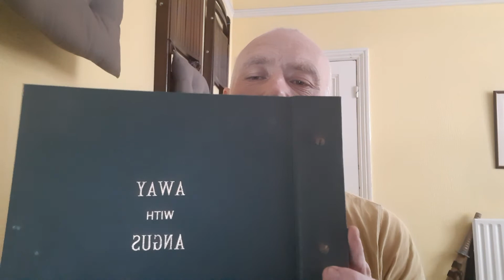Intentions.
Random acts of poetry- Away with Angus.

Fumbling through loose leaves
enveloped within the fantastic
marvel of imagination.
Turning vellum memories,
embracing conceptual meanderings
conclusions are drawn before
the last page. Blank the cliff
lies awaiting the sweeping wind,
anticipation of change as thoughts
are carved. Looking at the mistake
the stone cutter raises his tools in anguish.
The content unimportant only
the final result, new interpretation
of corrupt idealism a masterpiece
revealed in singular opinion, forgotten!
Compassionate observers revel in delight
at a beautiful honorific created as a slight.
 Passion within creation, understanding
the means the work of a dreamer is never
as it seems. We don’t judge books by their
covers and nor should we true lovers.